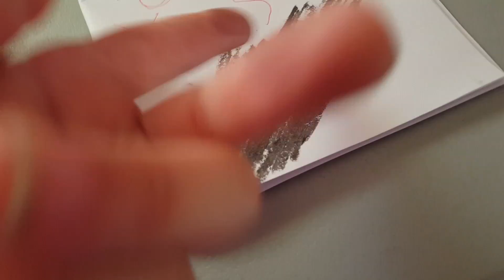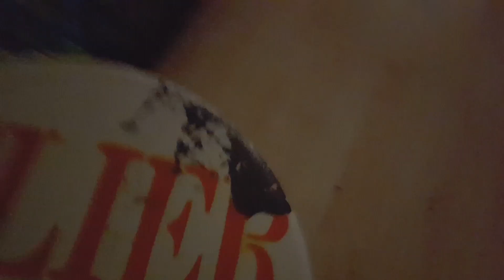Dennis in space